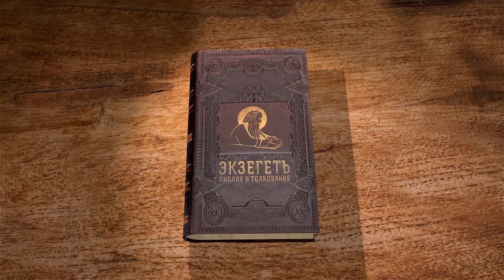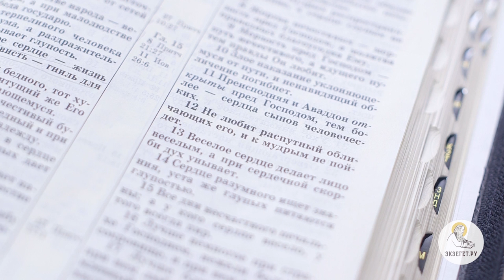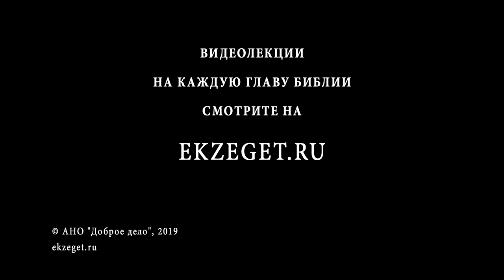Притчи Соломона. Глава 15. Андрей Солодков. Библия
О чем повествует нам 15 глава притч?
О свойстве доброго и злого слова.
Кто есть мудрый человек?
Толкование Иоанна Златоуста на "кроткий ответ отвращает гнев".
Что есть гнев Божий? Почему кто-то получает милость, а кто-то гнев Божий?
Толкование: Деньгам надо дать еще и ума.
О жертвах и милостыне.
Что значит "преисподняя открыта перед Богом?"
Почему "все дни нечестивого печальны, а у кого сердце весело, у того всегда пир?"
Что говорит Премудрый Соломон об имуществе?
О физической и духовной лености.
Что говорит Царь Соломон про гороскопы и сонники?
О словах: "Мудрый сын радует отца, а глупый человек пренебрегает мать свою."
О глупости и глупых людях?
О самонадеянности и самодостаточности.
О русских пословицах, которые являются интерпретациями притч Соломона.
О мудрость, и о том, как ее стяжать.
О надменности и о внутреннем состоянии человека.
Что человека оскверняет, а что нет?
О корыстолюбии.
Что понимается под "светлый взгляд радует сердце"?
3 способа проверить есть ли у Вас смирение.
О Страхе Господнем.
Читает и комментирует миссионер Андрей Солодков.